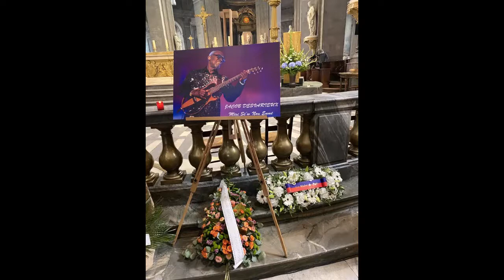Les fans de Jacob Desvarieux réunis pour un dernier hommage à Paris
Les obsèques de Jacob Desvarieux, décédé vendredi 30 juillet à l'âge de 65 ans, s'étaient déroulées dans la plus stricte intimité, à la demande de la famille. Mais ses fans ont pu lui rendre un dernier hommage, samedi 14 août, lors d'une messe organisée au sein de l'église Saint-Sulpice à Paris